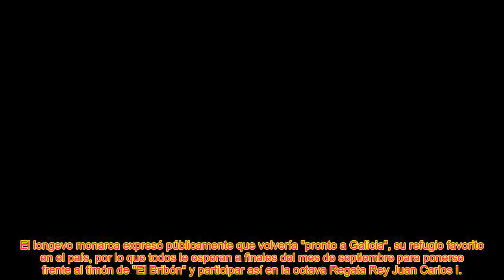ZARZUELA RESPIRA TRANQUILA, EL REY JUAN CARLOS LO PROMETIÓ POR FELIPESu Majestad visitará Sanxenxo